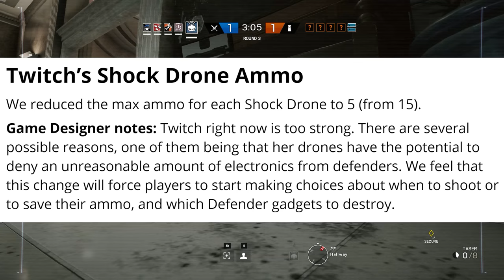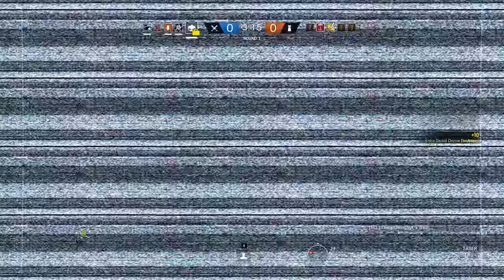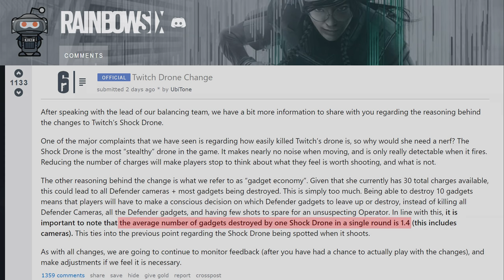TWITCH NERF! Let's look at the numbers - Rainbow Six Siege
The nerf to Twitch's shock drone during the Mid-season Reinforcements Patch for Rainbow Six Siege has surprised and confused many players. And it is especially the severity of the nerf (taking the number of shock charges down from 30 to only 10) that has caused some frustration. I have to count myself among those, that were taken aback by the drastic change and so I have spent some time looking at what makes Twitch such a strong support operator, to try to understand whether or not the nerf makes sense. Is the nerf too much and how will it affect most players? Let's take a closer look!

My giveaway for the Rainbow Six: Year Three Season Pass will end this month! Take part while you still have the chance

More Rogue-9!